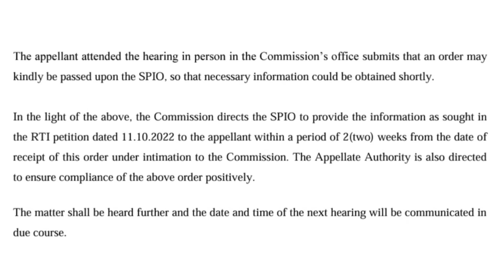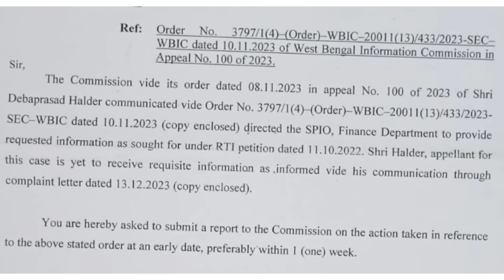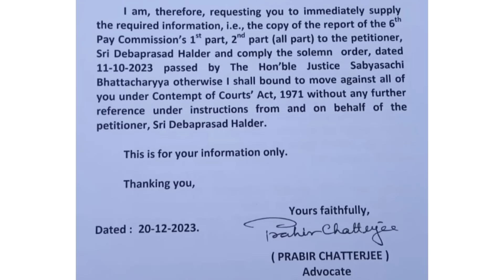ROPA 2019 এর খসড়া হাতে পাওয়া প্রসঙ্গে একটি বিশেষ আপডেট আজকে দেখুন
RTI case update regarding recommendation copy of ROPA 2019,
Date : 28/12/2023